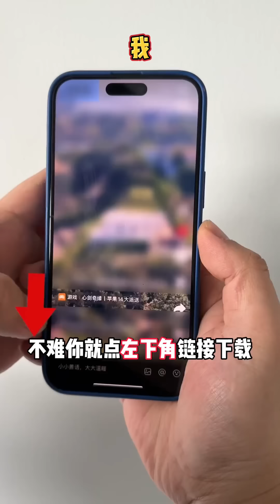這個世界從不缺乏天才，天才只是見我的門檻#邢三狗